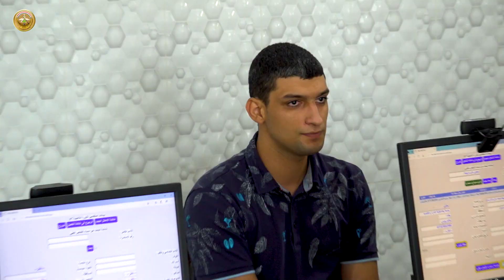مستشفى الحسين العسكري تستقبل الطلاب المتقدمين على الدورة التأهيلية الرقم (٨٧)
تواصل مستشفى الحسين العسكري، إجراءَ الفحوصات الطبية الخاصة باستقبال الطلاب المتقدمينَ على الدورة التأهيلية السابعة والثمانين من خريجي الكليات المدنية، والتي جاءت بإشراف أمانة السر العام لوزارة الدفاع والأكاديمية العسكرية.
هذا وأكد مدير مستشفى الحسين العسكري اللواء الطبيب قيصر عبد الرزاق عطيه، أن الفحوصات جرت بمهنيةٍ وشفافيةٍ ووضوحٍ وبواسطة أطباء مختصينَ، وتضمنت الإجراءات فحوصاتٍ متعددةً منها الباطنية والقلبية والأشعة والمختبرات.
وبدورهم أشار الطلاب أنهم على قدرٍ عالٍ من المسؤولية والحرص والاندفاع الكبير، مشيرينَ في الوقت ذاته إلى تلقيهم مختلف الفحوصات الطبية، متمنينَ انضمامهم إلى صفوف الجيش العراقي الباسل.